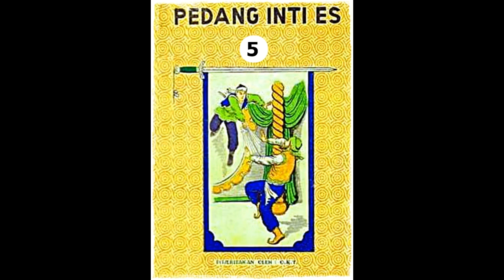Seri Cerita Silat Pedang Inti Es Jilid 5 Tamat